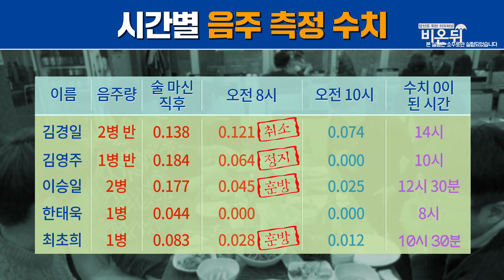술 마신 다음날 운전은 괜찮을까? 음주운전 음주단속에 걸릴까?? 음주측정 실험 카메라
요즘 송년회 많이 하시죠? 송년회에 빠질 수 없는 것이 술인데요. 전날 마신 술이 언제쯤 깰까요? 대부분 아침이면 깰 거라고 생각하시고 출근할 때 운전을 하시는데요. 음주량에 따라 음주 취소 수치가 나올 수도 있습니다. 비온뒤에서 실험카메라로 알아봤습니다.
더 많은 의학 컨텐츠는 의학채널 비온뒤로!